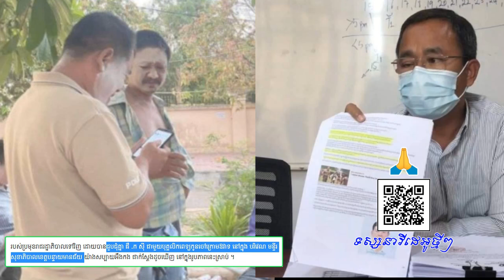ហួសចិត្តតែម្តង!បែកធ្លាយរូបភាពផឹកស៊ី របស់មន្ដ្រីមន្ទីរសុខាភិបាលខេត្តបន្ទាយមានជ័យ ផ្គើនបំរាមសម្តេច..